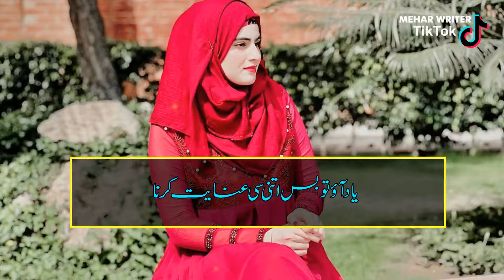Yaad Ao to Bus Itni Si Enayat karna urdushairy urdughazal saraikishairy By meharWriter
New videos
Hd videos